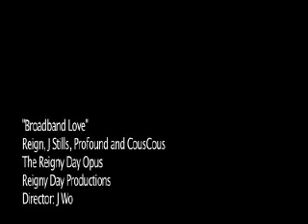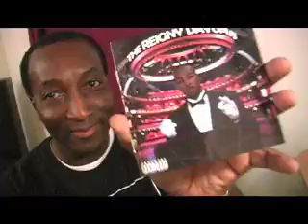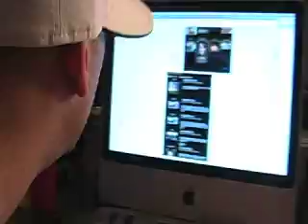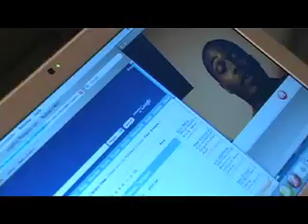"Broadband Love" (ft. Reign, CousCous, J.Stills, & Profound)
Directed by Jonny Worrell
Music Produced by Reign